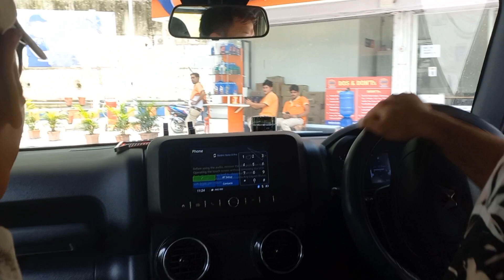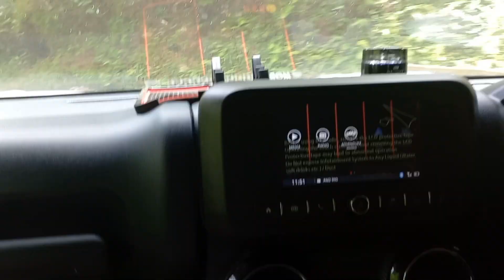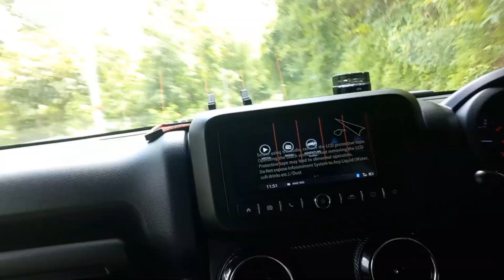North Tukvar Singla Tea Garden Episode 15 // Tukvar Darjeeling 2080-4-24 // Tukvar Tea Garden